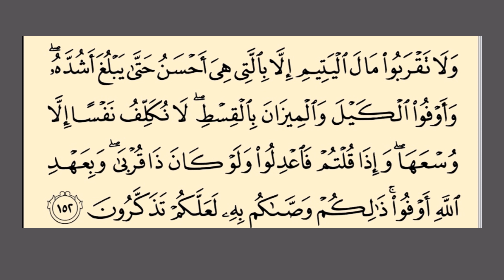RUTIN SEBELUM TIDUR :MY QURAN TIME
bacaan ayat quran sebelum tidur
bacaan quran sebelum tidur
tarannum al quran
tarannum al quran bayati
asas tarannum al-quran
belajar tarannum al quran
bacaan al quran tarannum
tarannum quran
seni tarannum al quran